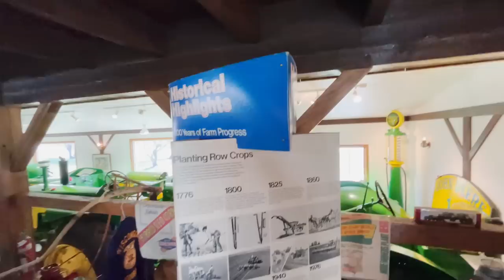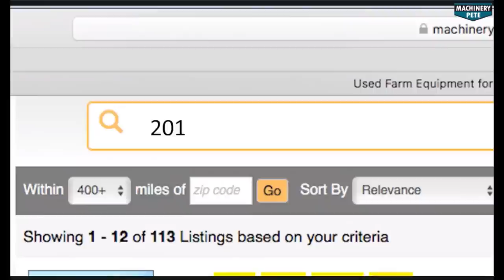Amazing Tractor Collection of Carrousel Farms in Monroe, WI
Machinery Pete visits Monroe, WI to check out the amazing John Deere tractor collection of Carrousel Farms. Pete tours the collection with Randy, Brad and Troy Bader who provide insights into the extensive and unique tractor collection, including a rare John Deere 4010 cutaway model.